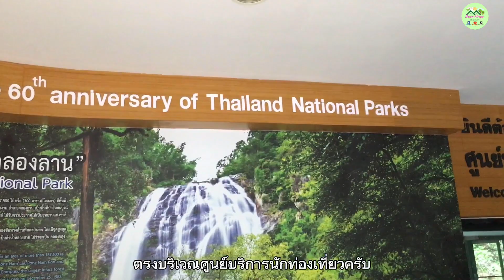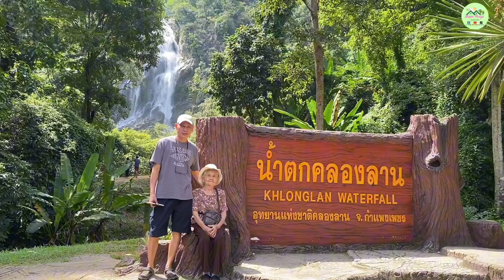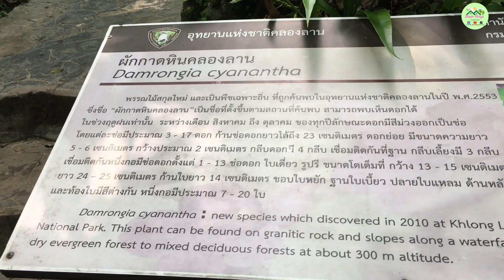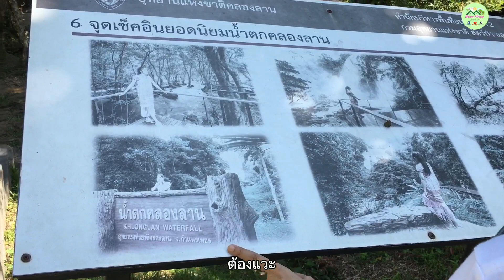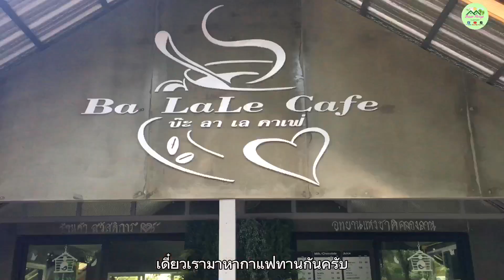Trip กำแพงเพชร 3วัน 2คืน Day1:น้ำตกคลองลาน | Baan Piriya ep.69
พาแม่เที่ยว กับ Trip กำแพงเพชร 3วัน 2คืน Day1 เราปักหมุดไว้ที่ น้ำตกคลองลาน และ น้ำตกคลองน้ำไหล ไปชมความงาม และความยิ่งใหญ่ อลังการ ของน้ำตกทั้ง 2 แห่งนี้ด้วยกันครับ